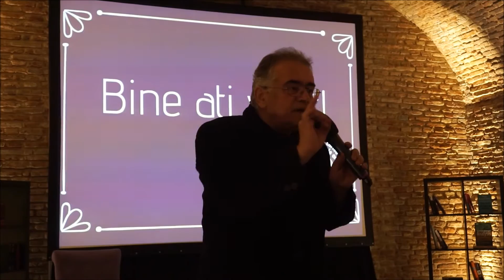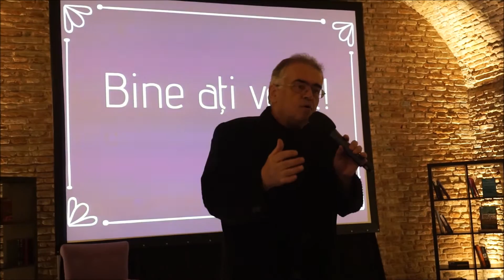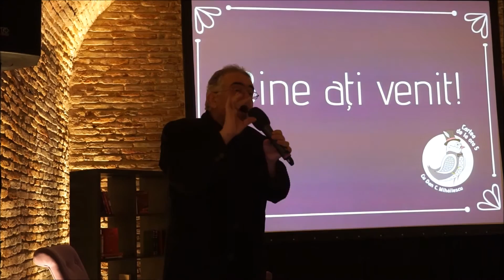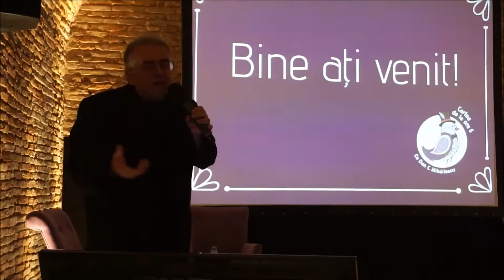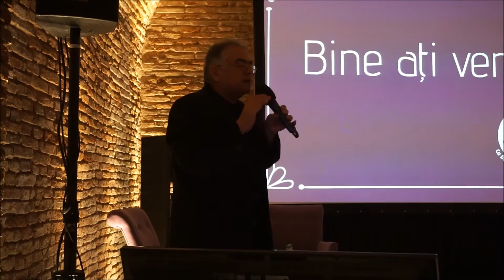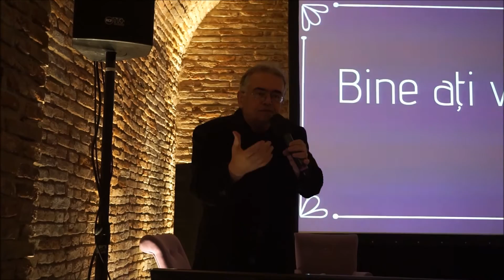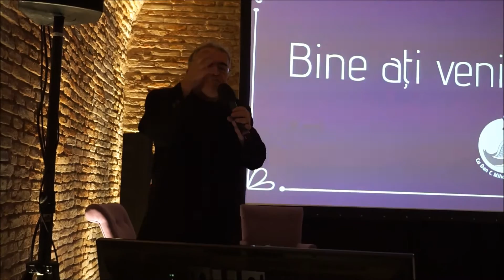Dan C Mihailescu - Cartea de la ora 5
Dan C Mihailescu lansează emisiunea online Cartea de la ora 5